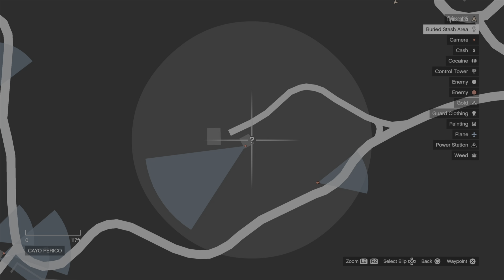Street Dealers Daily Locations Friday 10th March Plus Gun Van, Shipwreck & more - GTA V Online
Here are your daily locations for the Street Dealers, Gun Van, Treasure Chests, Buried Stashes and Shipwreck today, Friday 10th March.

The Street Dealers - It’s been shown by many that you are still better off selling your goods the normal way through your businesses apart from the acid product and the top starred product bought by the street dealers which does payout better this way.
Personally I don’t use my MC businesses anymore so I don’t mind selling this way as an additional way to make quick easy ca$h.

Shipwreck - To unlock the Frontier outfit that I wear during that part of the video. When you first start tracking down this collectible in GTA Online you'll also find outfit scraps that, when pieced together, form the pirate Frontier outfit to add to your wardrobe.

Treasure Chests and Buried Stashes - Collect these on Cayo Perico for a payout of $15,000 each item. Definitely worth picking up BUT only while you’re over there.

Timestamps

00:00 - Street Dealers
01:20 - Gun Van
02:00 - Treasure Chests
02:56 - Buried Stashes
03:55 - Shipwreck